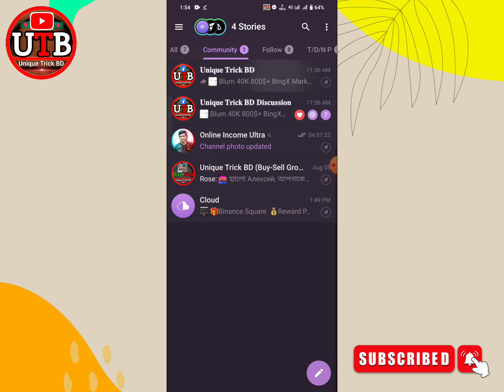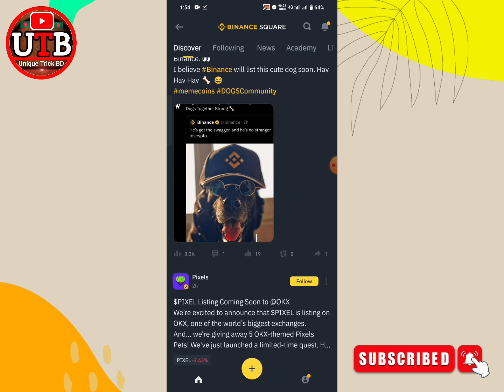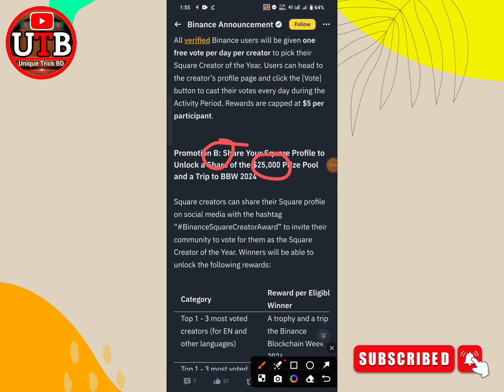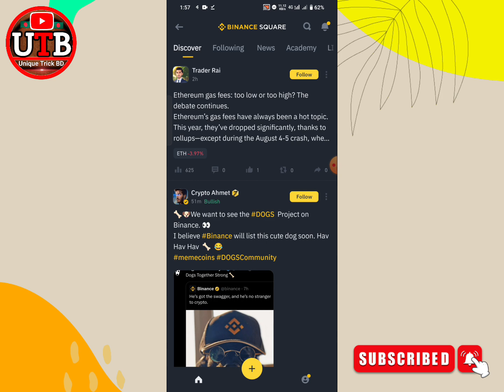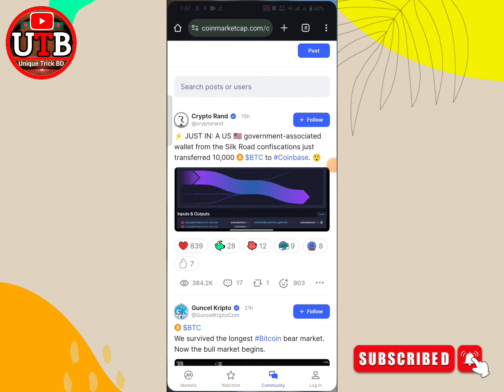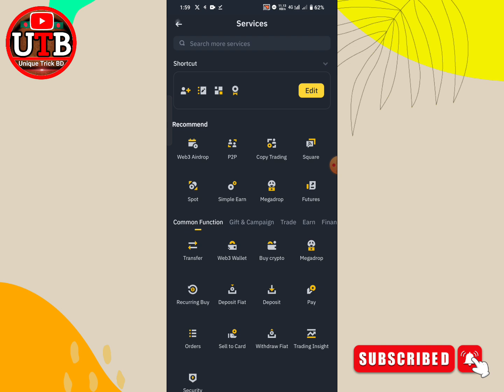Claim $5 BNB 🤑 Binance new offer | Binance Square offer | Binance exchange offer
how to make money online
make money online, how to make money
how to make money online 2023 fast
how to earn token from solana airdrop
online game earn money, new airdrop
crypto airdrop
free airdrop
airdrop crypto
solana new unique airdrop
top 6 working airdrop list
binance tutorial
how to use binance
binance exchange
binance trading
binance tutorial for beginners
binance tutorial 2023
trading binance
binance new offer
exchange offer
wallet offer
best airdrop
free earning
instant payment offer
instantly payment airdrop
unlimited loot offer